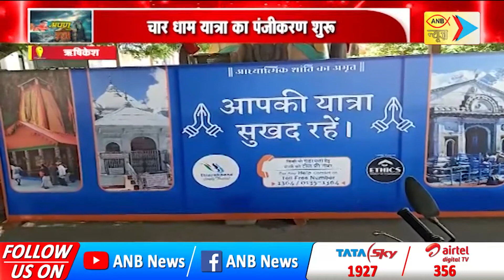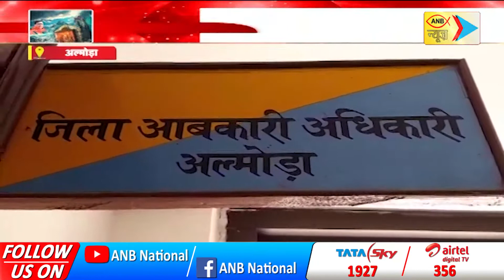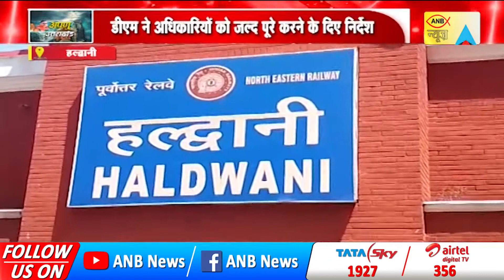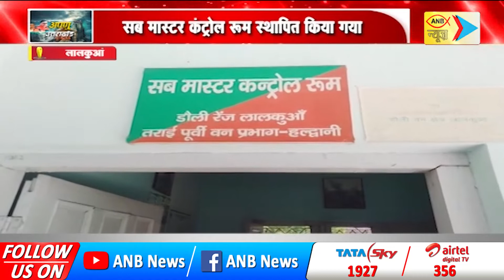UTTRAKHAND TODAY’S SPECIAL NEWS | ANB NEWS